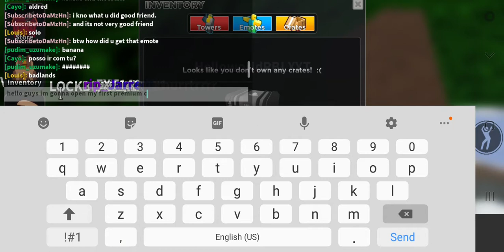Opening my first premium crate